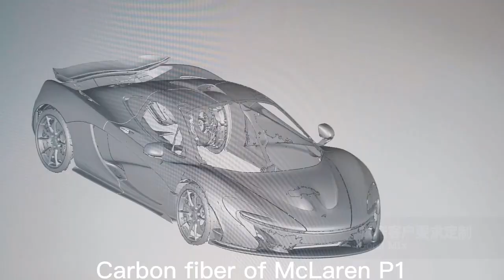Carbon fiber of McLaren P1